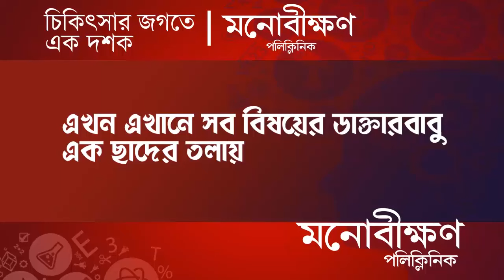Lok Sabha Vote: বেলডাঙায় পাড়ায় পাড়ায় Adhir Chowdhury-র পথে প্রচার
Adhir Chowdhury has been campaigning in Beldanga since morning. He started campaigning from Ward No. 2 area of ​​Beldanga Municipality this morning. After that, Adhir Chowdhury went from village to village in Surulia, Mirzapur Panchayat No. 1 and Panchayat No. 2. Adhir Chowdhury, along with Left and Congress leaders and activists, went around the streets of the city as well as the villages in a speedy car.

Madhyabanga News